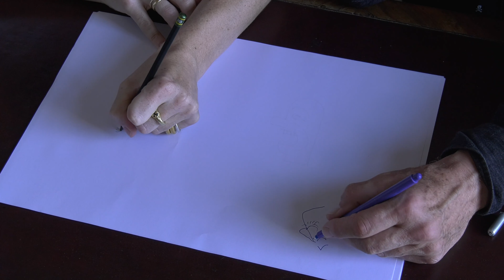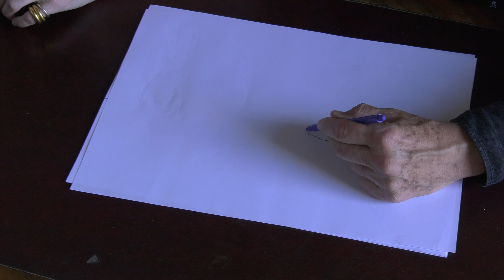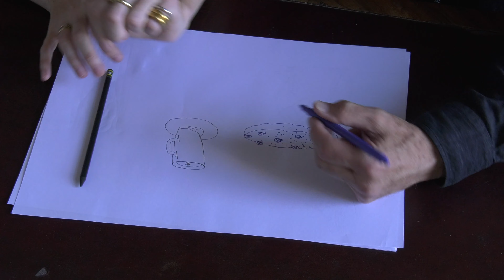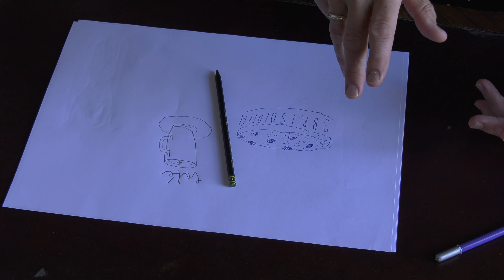Festivaletteratura 2019 - Intervista con Steven Guarnaccia e Nora Krug